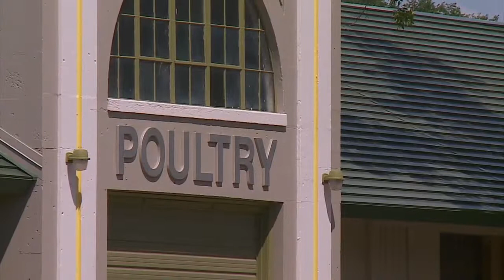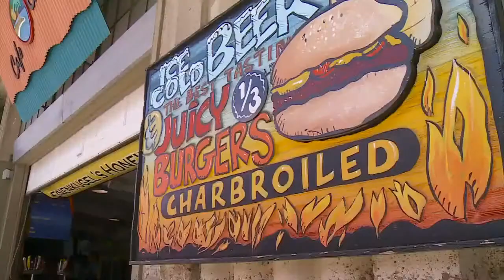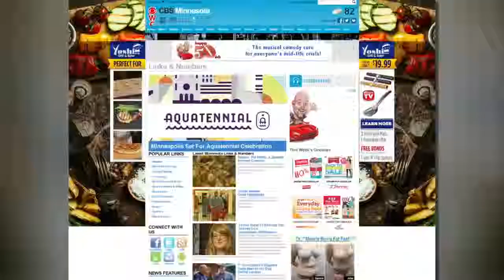State Fair Will Have New Roller Coaster, Games And Free Sunscreen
State Fair officials released new attractions for this year's Great Minnesota Get-Together on Wednesday, Esme Murphy reports. WCCO 4 News at 5 - July 22, 2015